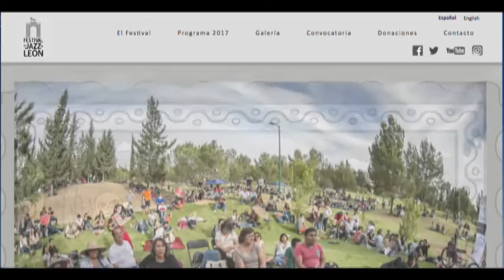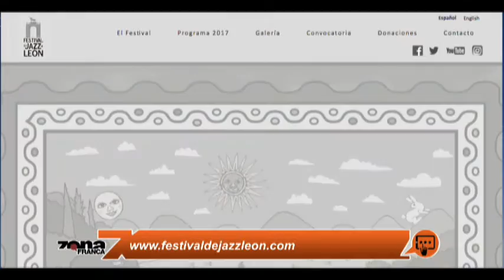Cynthia Calderón y Diego Zavala Organizador es del Festival de Jazz de León